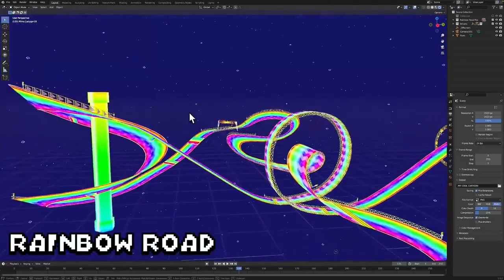The Ultimate " Super Mario Bros Movie" Recap Cartoon